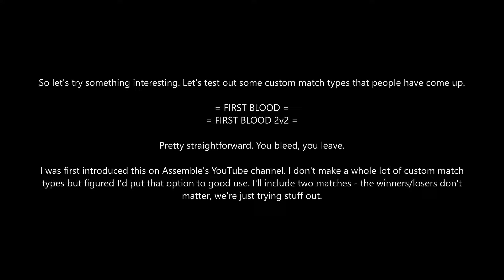Ari Tests Out WWE 2K22 Custom Matches - First Blood